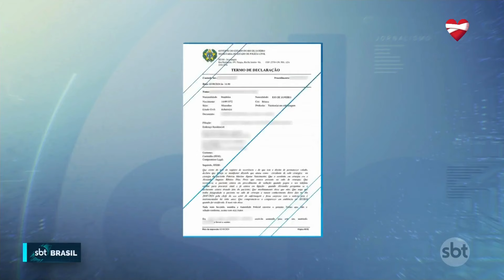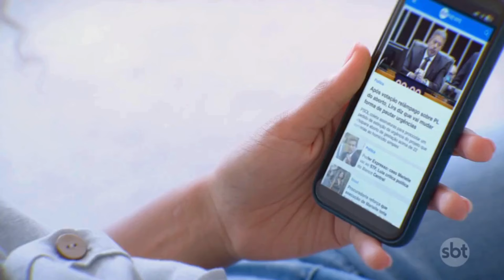Técnico de enfermagem é suspeito de fotografar paciente nua no Rio | SBT Brasil (26/08/24)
A polícia investiga um técnico de enfermagem suspeito de fotografar uma paciente nua e sedada em um hospital federal no Rio de Janeiro. O homem foi denunciado pelo médico que realizava o procedimento. A vítima conversou com a nossa equipe e disse que vive um pesadelo.